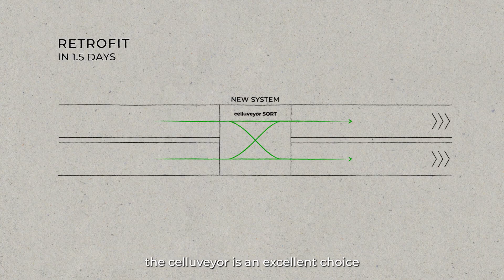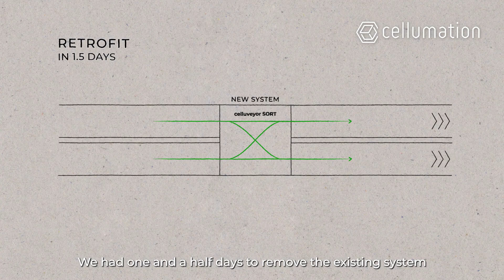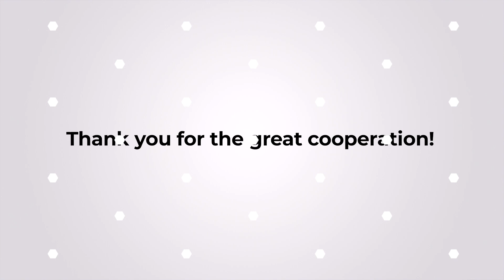Retrofit at the DHL Logistics Centre in Greven | celluveyor cv.CROSSDOCK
At the DHL logistics centre in Greven a parcel-crossing arrangement caused a bottleneck in the material handling system, where two flows were merged and subsequently separated into two conveyor lines, followed by bar code scanners. Frequent crashes and alignment problems resulted in high downtime and read-errors, leading to a significant loss of in the fulfilment areas.

The goal of the retrofit was to remove the bottleneck and increase performance. The original system consisted in a merge combined with a Pop-Up Sorter for diverting the parcels. It was designed for only 2,000 parcels per hour, but now had to be replaced with a more powerful sorting solution. A 75% increase in performance to 3,500 parcels per hour should be achieved.

This high performance required parallel processing with a small footprint. Furthermore, an accurate alignment had to be achieved, in order to prevent read errors in the subsequent scanning. These requirements combined with the difficult installation situation is where conventional systems reach their limits and where the sweet spot of the celluveyor begins.

The cv.CROSSDOCK enables objects to move seamlessly from any number of inputs to any number of outputs. There are no limits to creativity.

Costumer:
DHL Home Delivery GmbH